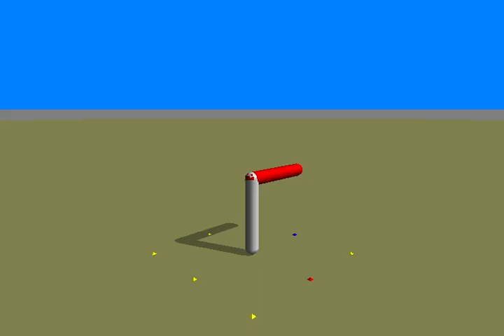Parallel Hill Climber Evolved Minimal Robot with 4 Synapse ANN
Pyrosim simulation of a best fitness parallel hill climber evolved virtual minimal robot with artificial neural network (ANN) comprised of single synapse between each of four sensors and a joint motor neuron as described in Ludobots Pyrosim project "The parallel hill climber" for Dr.Josh Bongard's Evolutionary Robots CS206 course in Spring of 2017. The Pyrosim program parallelHillClimber.py which generated this best fitness robot is available at the following GitHub repository link.